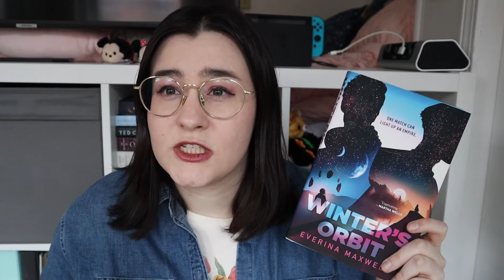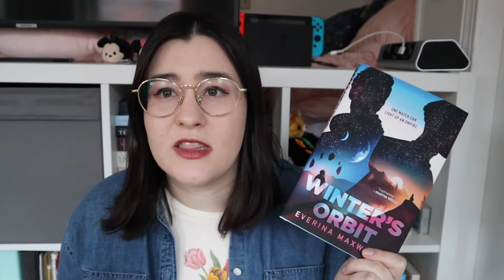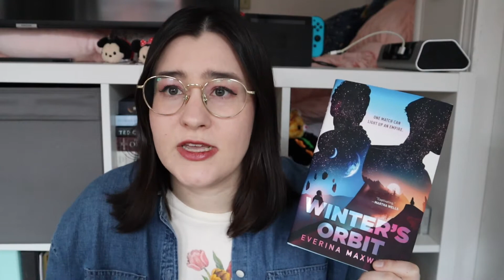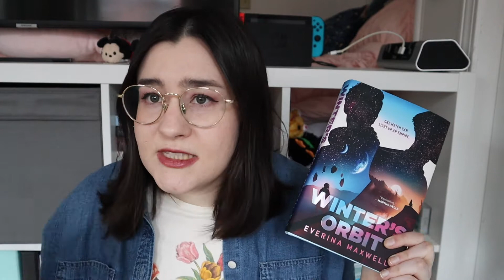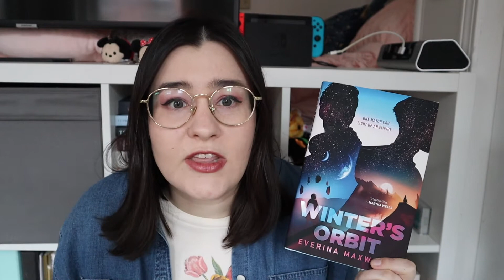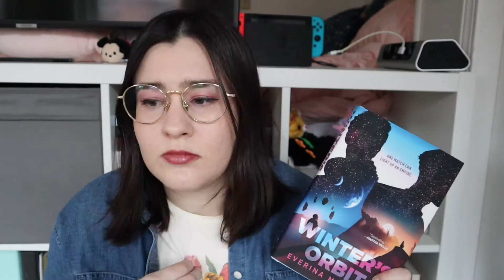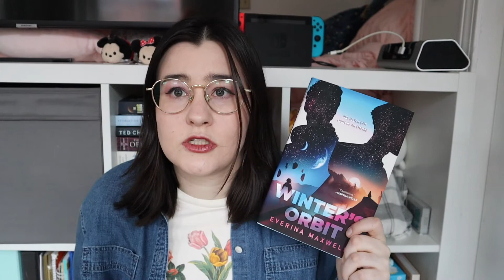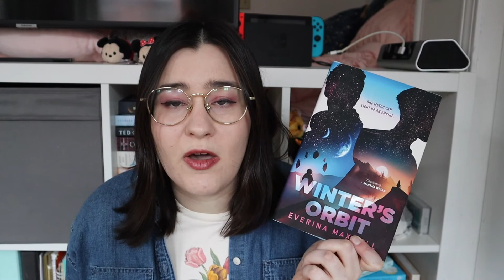Winter's Orbit | Book Review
In which a grad student discusses her thoughts on Winter's Orbit by Everina Maxwell

Like bookish photos?